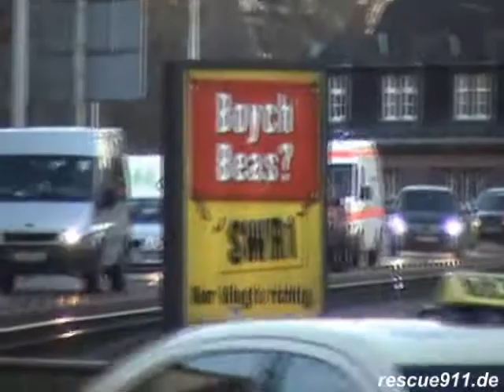NEF Süd 6/82/2 + RTW 6/83/5 + RTW 6/83/1 DRK Mannheim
NEF Süd 6/82/2 als Ersatz für den 6/82/1, RTWs 6/83/5 und 6/83/1 auf Alarmfahrt - by Dirk Steinhardt - Mannheim, Baden-Württemberg, Deutschland - 02.2008